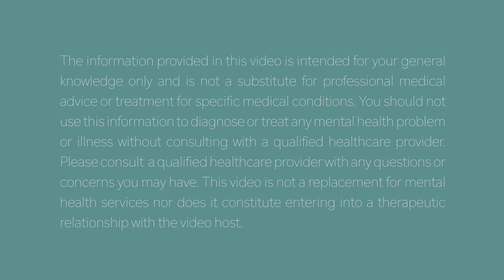Stigma vs Sensitivity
Considering it’s mental health awareness month, I wanted to have a conversation about stigma and what we can do about it. In this video, I talk about a few ways in which we can foster an increased sense of mental health sensitivity so that together we can fight mental health stigma.

I want to thank everyone again for watching. The reason this channel is here because of everyone’s support through your viewership and readership.

To visit my tumblr blog (where it all started), go

Much love,

xo